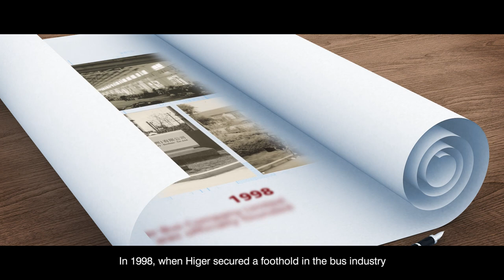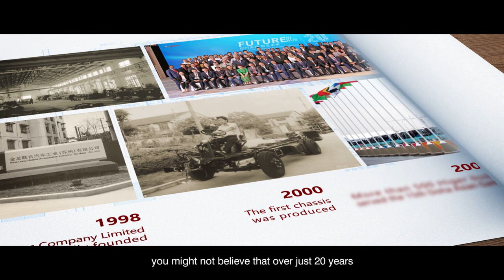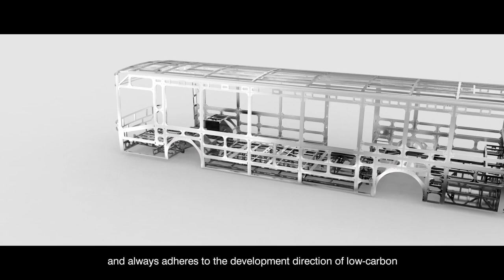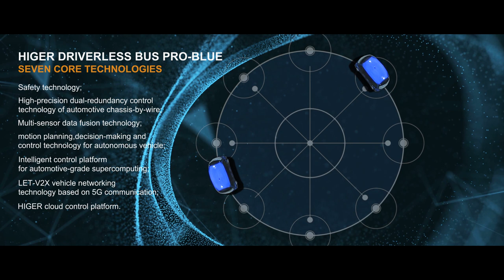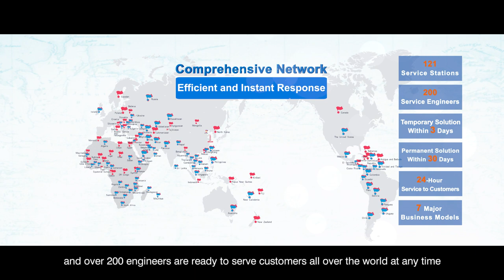HIGER Corporate Video 2024 - English version